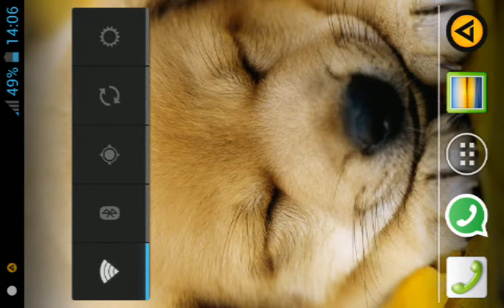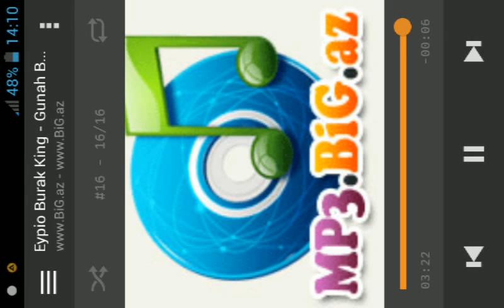Azeri bass Gunah Benim